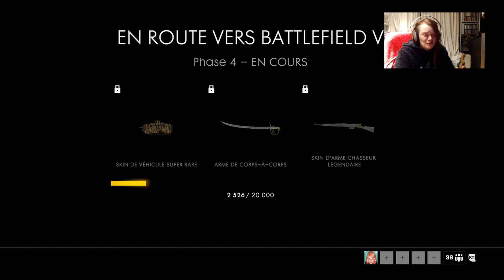Battlefield 1 FR // un des mes live sur Mixer Kimwomen ( j'ai pas touché a la vidéo )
Battlefield 1 FR // un des mes live sur Mixer Kimwomen